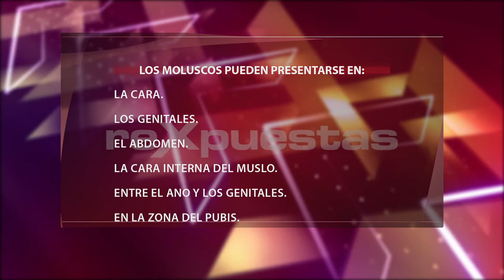▶️ ¿Qué son los moluscos contagiosos?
Los moluscos contagiosos NO son considerados una Infección de Transmisión Sexual, aunque en los adultos se puede transmitir durante las relaciones sexuales, porque siempre que haya contacto piel a piel, de una persona infectada con una persona sana, puede darse la transmisión, sin importar la zona afectada.

Los moluscos contagiosos afectan principalmente a los niños menores de 10 años, adultos sexualmente activos y a personas con defensas bajas, como las que tienen Sida. Es más frecuente en hombres que en mujeres y también en climas tropicales.

Transmitido el 24 de febrero del 2014, por CDN canal 37.